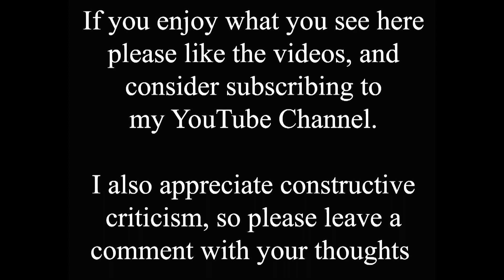Travel Back in Time for some Gory and Haunted Tales on Westgate, Lincoln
Westgate is one of three Lincoln streets, including Northgate and Eastgate, whose names relate back to the Roman occupation, and the gates to the old Roman town. The actual west gate to Lindum Colonia was situated under the west gate to the Castle, just off shot to the right. The Castle itself was built in the late 11th century by William the Conqueror, as he tried to pacify the north of England, much as the Romans had a thousand years earlier. It has been at the centre of several pivotal battles over the centuries, the last being in 1644 during the English Civil War, when the Royalists holding it were overwhelmed by Parliamentary forces.

Most of the houses in the area are Victorian, with a few more modern additions. Some of the houses along Westgate were demolished to create car parks, as this is at the centre of tourist Lincoln. The building on the right in the video is The Strugglers Inn, a very popular local pub, and frequent winner of Campaign for Real Ale (CAMRA) awards. It was built in 1841, and was initially known as "the Struggler Beer Shop" and the pub sign shows a man struggling while being led to the nearby gallows. This was when hangings were public, at the gallows on the junction of Westgate with Burton Road, approximately where the photos were taken from.

Public hangings were then moved to a gibbet on Cobb Hall Tower, on the north-east corner of the Castle, and these attracted crowds of up to 25,000 people. A "carnival atmosphere" was said to ensue, with many pubs in the area letting out their premises as viewing platforms for the gory spectacle. The last public hanging in Lincoln was August 1859, but executions continued inside the Castle until 1961.

There is another connection between The Strugglers and the hangings, as the pub is said to be haunted by the dog of a condemned man. William Clarke was hung for the murder of a gamekeeper, and he donated his Lurcher dog to the pub, and it stayed there until it died. The owner of the pub then had the dog stuffed, and for many years it was displayed on the bar, but it is now in the Castle museum. There have been reports of people hearing a dog barking, or felt it brush past them in the pub, but there is never anything there.

I have very fond memories of drinking in "The Struggs" during the 1970s-90s with my father, when their pint of Draught Bass was widely regarded as one of the best beers in the city. The landlords in those early days were "Frank and Freda", who had a sort of legendary status, and a great book could be written with stories from that time. I remember a guy being barred for daring to tap on the glass hatch from the smoke room for attention! Also, people being smuggled in through windows after the doors had been bolted!

The strange post like object on the left is a police pillar, an early type of public phone, that people could use to call the Police.